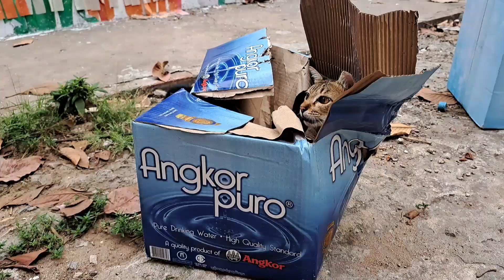Cute cats animals. part 383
kitten animals  cutebaby funnyvideo kittencats cats familycat animals  @SEYHAKH906    Very good cats and kitten sharing food together lovely welcome to my channel “ SEYHA Official “ I just to share my cats videos and dogs in our country to all cats and pets on the world.